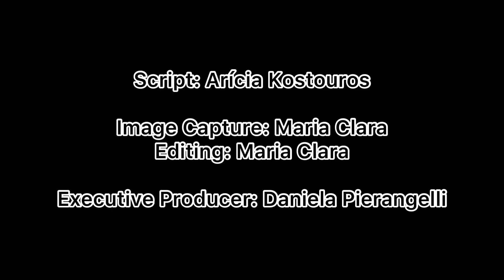Know your Rights in the Workplace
Learn where to seek support if needed.
This video covers two key areas: minimum wages and where to go to seek support if you experience workplace issue.